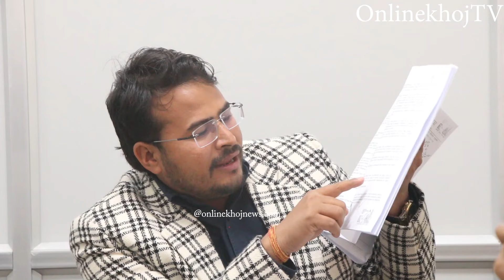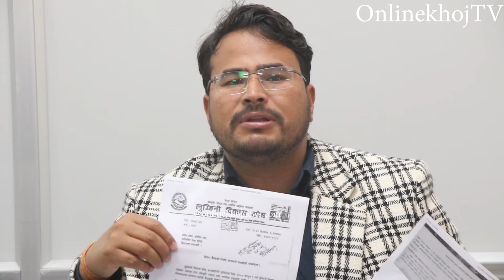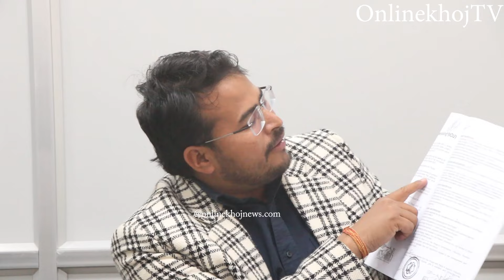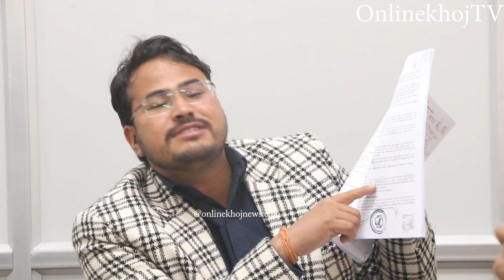Gyanendra shahi ९९ वर्ष लुम्बिनीको बेचेर खादै थिए हामीले त्यो सपना चक्नाचुर पार्यौ,खोले एकएक फाइल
Gyanendra shahi ९९ वर्ष लुम्बिनीको बेचेर खादै थिए हामीले त्यो सपना चक्नाचुर पार्यौ,एकएक फाइल खोल्दै भन्दै जंगिए